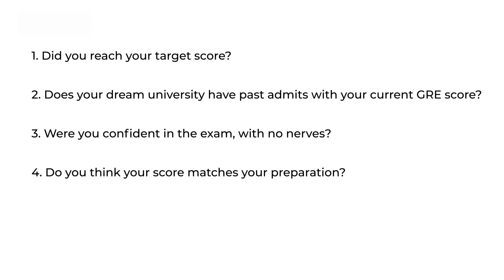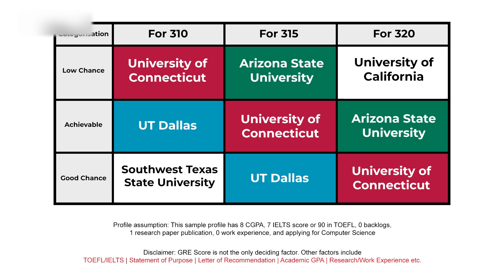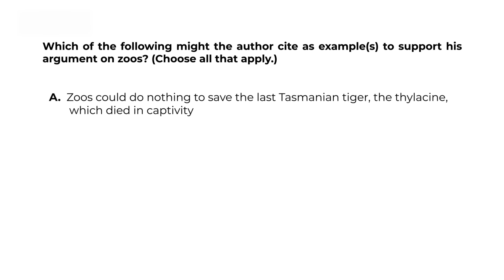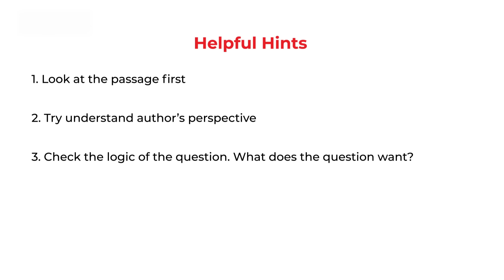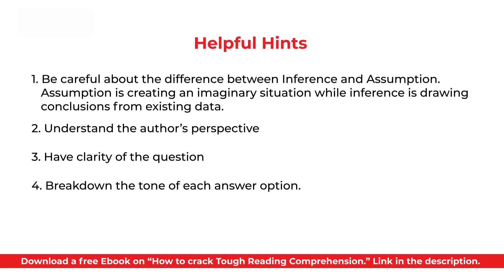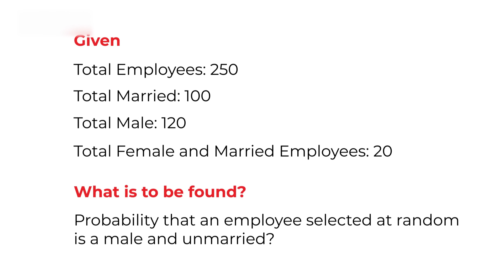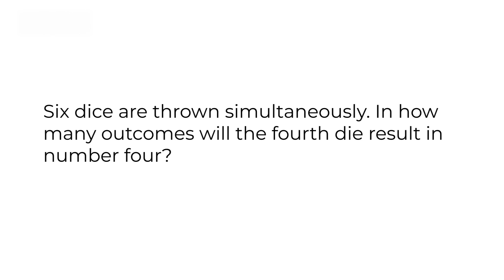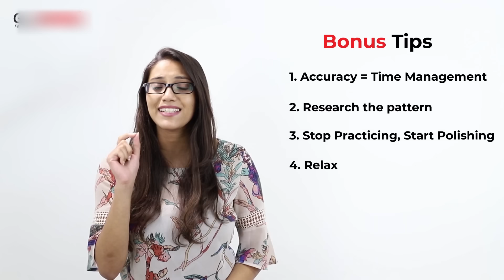GRE score: Should I Retake GRE? (FALL 2020) || Legitwithdata7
So you've taken your GRE but wait.
You believe in your heart that you can do better.

But retaking GRE isn't an easy decision.

You may be wondering:

Is it worth the cost?
Is a score boost possible?
How much time do I need for a better score?

Hi, I'm Donna David, and today we're going to be answering exactly those questions and much more.

Don't expect generic answers here. We're here to bring you the most valid points, legit with data.